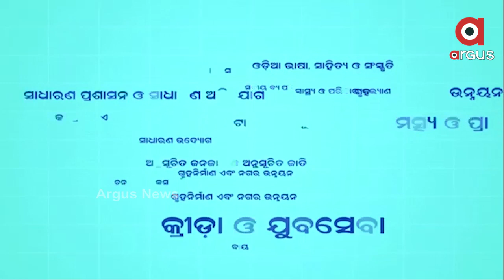କରୋନାକୁ ନେଇ ଡିଜି ଅଭୟଙ୍କ ସାମ୍ୱାଦିକ ସମ୍ମିଳନୀ...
Covid19କୁ ନେଇ ଡିଜି ଅଭୟଙ୍କ ସାମ୍ୱାଦିକ ସମ୍ମିଳନୀ...
କରୋନା କଟକଣା ମାନିବାକୁ ଅପିଲ କଲେ ଡିଜିପି.